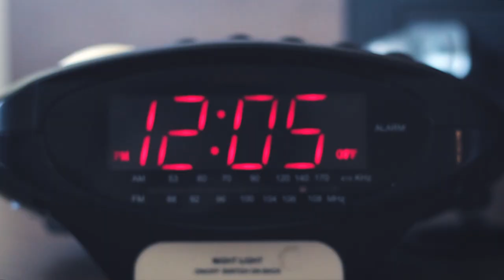Lake Tahoe Wedding | Sand Harbor | Ben and Erika Wedding Highlight Film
"It's the beginning of our happily ever after..."

Bride’s Hotel: Holiday Inn Express and Suites, Carson City, NV
Groom’s Hotel: Hampton Inn and Suites, Carson City, NV
Ceremony: Sand Harbor, Incline Village, NV

Into the Light by Caleb Etheridge
To Get to You by The Emerson Year